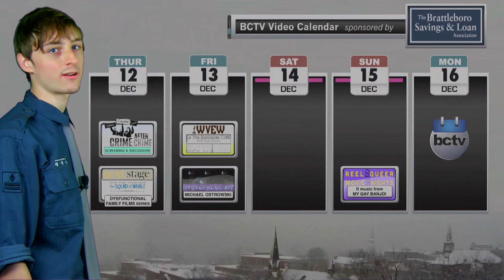5:45 Live: 12/13/13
It's a Friday-the-13th edition of 5:45 Live that includes in-depth(ish) reporting on the latest VY v. VT tax news, the big VT Health Connect website phase two IT contract, the DOJ's plans for Marijuana enforcement, and plenty of seasonal excitement--like Townshend's Holiday of Horses parade, Brattleboro's Vigil for the Homeless, and much more.